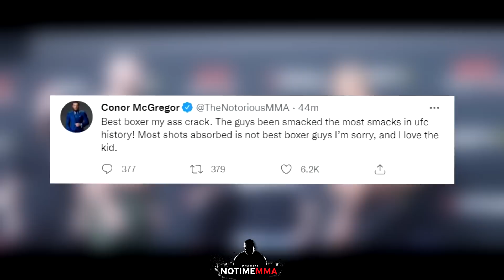Conor McGregor REAGIERT auf BRUTALEN KAMPF von Max Holloway vs Yair Rodriguez!